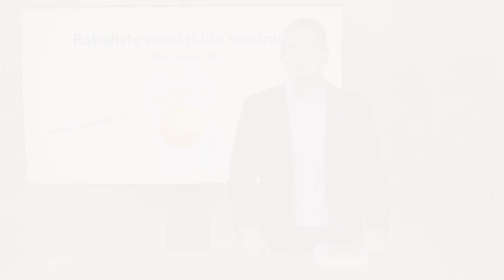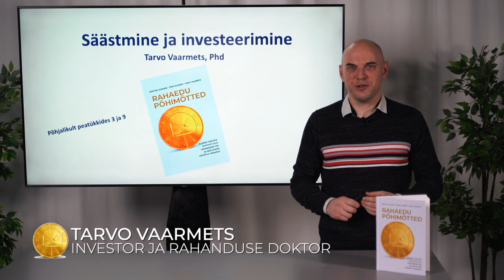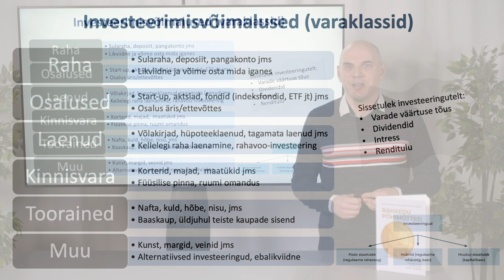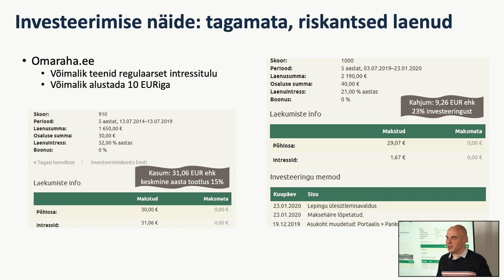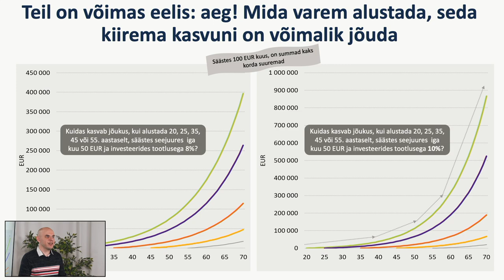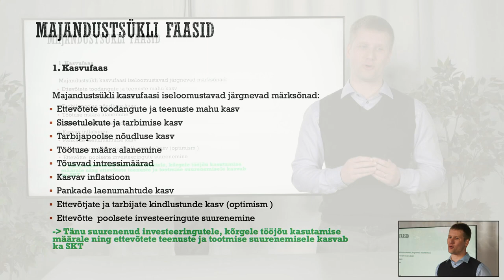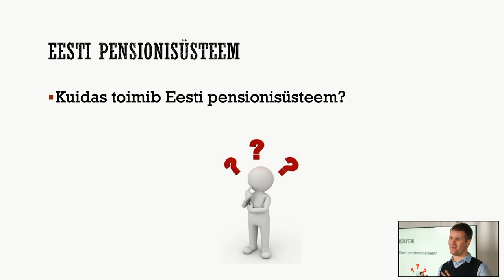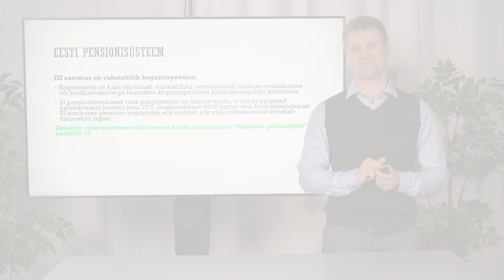Rahaedu põhimõtted - Kuidas raha enda eest tööle panna?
Rahaedu põhimõtted ehk kuidas raha enda eest tööle panna

Sisukord:
00:07 - Rahaliste eesmärkide seadmine
05:28 - Säästmine & investeerimine
06:17 - Millist elustiili sihtida?
07:17 - Kuidas rahalist edu saavutada?
08:20 - Säästmine
09:50 - Miks investeerida?
10:59 - Investeerimisvõimalused (varaklassid)
12:52 - Riskid investeerimises
15:48 - Liitintress töötab sinu kasuks
18:35 - Laenud & aktsiad
18:40 - Mõistlik laenamine
20:18 - Aktsiad
24:47 - Majandustsüklid & pensionisüsteem
25:15 - Majandustsükli faasid
31:42 - Eesti pensionisüsteem

Esinejad:
Tarvo Vaarmets - investor ja rahanduse doktor
Kristjan Liivamägi - Investor ja rahanduse doktor
Tõnn Talpsepp - investor ja rahanduse doktor

Video valmis heategevusprojekti raames. Projekti raames kinkisime koos autoritega Eesti gümnaasiumitele raamatu “Rahaedu põhimõtted” ning toetame rahatarkuse õpinguid videoloengutega. Rohkem infot projekti kohta

Projekti korraldas Igavene Heategu MTÜ. Projekti aitasid teoks teha raamatu Rahaedu Põhimõtted autorid Tarvo, Kristjan ja Tõnn. Videoloengu tegemisel aitas kaasa Marathon Studios.